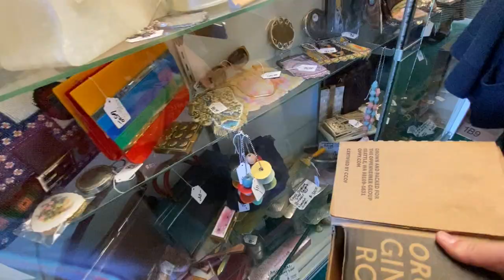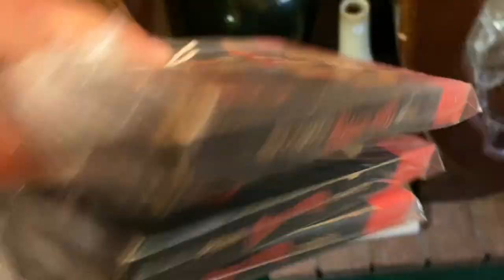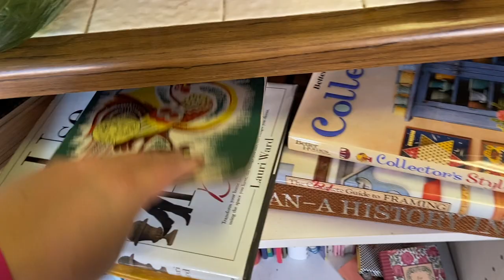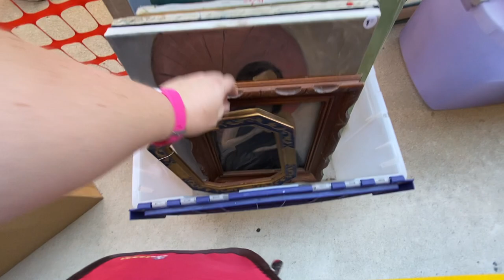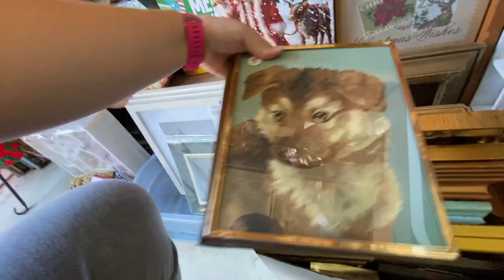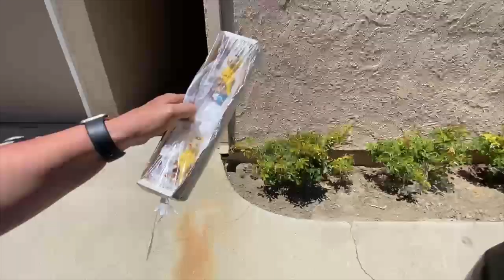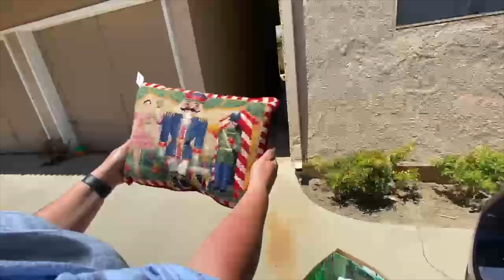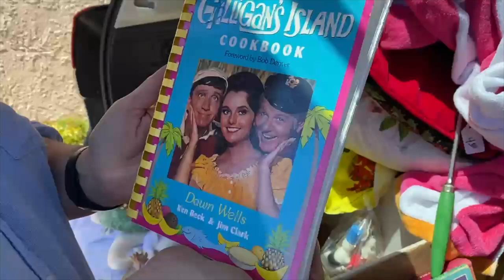Shop Along Part 2! VINTAGE CHRISTMAS KITSCH at the Collector's Estate in Ontario, CA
This is the estate sale that has been all over the internet and was quite possibly the biggest collection of kitsch I'll ever see in my life. Gabrielle Lish and I (aka Gabby, aka Gabbylicious) decided to hit this one hard core and got there right as the address dropped in the middle of the night. She picked me up from my house (after driving there from VENTURA) at 3am so we could get to Ontario by 4.

We waited in line until the doors opened at 8am and saw no less than half a dozen other Instagramers and YouTubers in the line all frothing along with us over this insane collection.

This video is pretty raw. I literally held the phone in my hand while I dug around, bumped into people, held a box of breakables, and went at the stuff elbows up. So filming was a bit of an afterthought this time, I'll admit. BUT, I was able to take you along with me (which no one else was doing, so you're welcome.) You've been warned. So like they say at Disneyland, hang on to them hats and glasses, 'cause this here's the wildest ride in the wilderness!

(yeah, really, there were a lot and I'm sure I even missed some!)

E T S Y